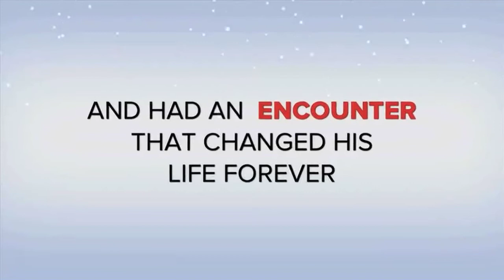Scrooge | Trailer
Scrooge is based on an adaptation of A Christmas Carol by Charles Dickens but emphasizes the need for Jesus Christ as your Lord and Savior.